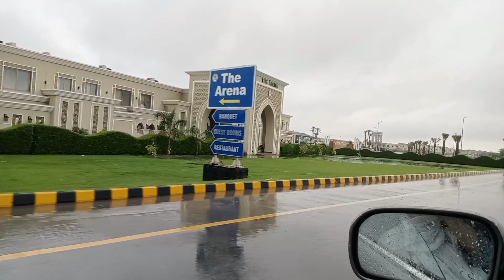Heavy rain 🌧️ Husband ny sara City ghuma diya 😍 samosa jalabi or garma garam tea 🍵